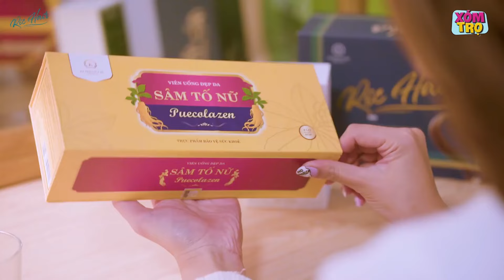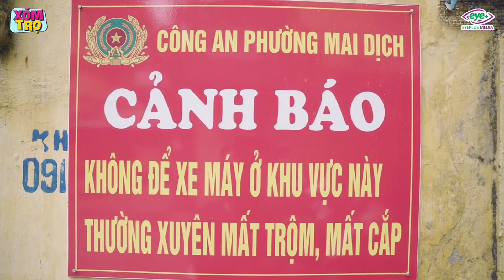Nữ Thám Tử #28: Cô Gái Ra Tay Giúp Đỡ Cậu Bé Ngồi Xe Lăn, Nhận Lại Cái Kết Ấm Lòng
Cô Gái Ra Tay Giúp Đỡ Cậu Bé Ngồi Xe Lăn, Nhận Lại Cái Kết Ấm Lòng